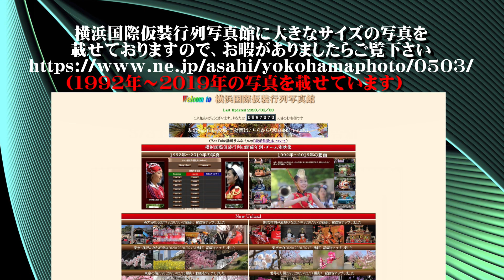ザよこはまパレード ザ・ティンクルキッズ／横浜市立平安小学校マーチングバンド（受難のイベント2020 過去の記録）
新型コロナウィルスによって、２０２０年は数々のイベントが
中止に追い込まれました。
そこで２０１９年以前の記録をふりかえり、来年の復活を祈り
たいと思います

２サイズ）をアップしています